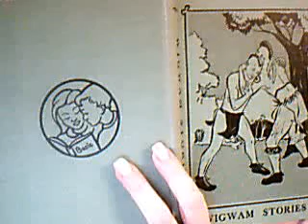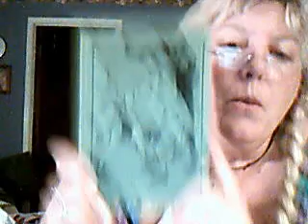YTO 28 storytime, The Healing Waters